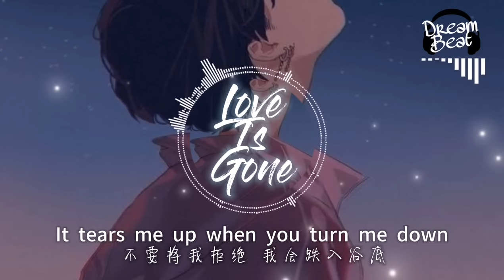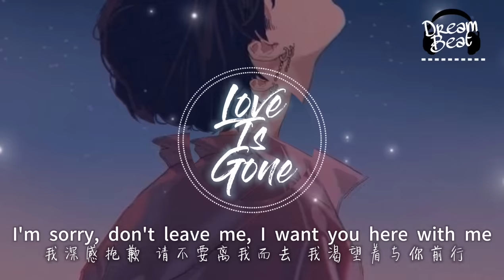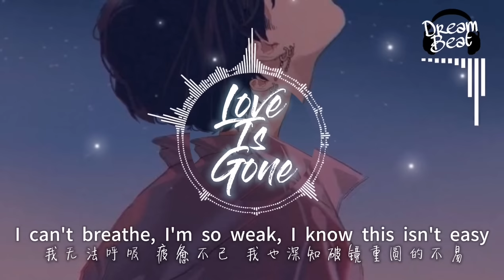SLANDER - Love is Gone(翻译) (抖音热门歌曲) (动态歌词/lyrics video）[I'm sorry, Dont leave me]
原唱：SLANDER / Dylan Matthew

今夜请不要离去

为我多停留片刻

时刻警醒着我们曾经的模样

让我们再次坠入爱河

我想要的 只是你伴我身旁而已

不要将我拒绝 我会跌入谷底

我恳求着你 为我停留多片刻

我深感抱歉 请不要离我而去 我渴望着与你前行

哪怕我深知你的爱早已悄然离去

我无法呼吸 疲惫不已 我也深知一切不易

我无法接受我们的缘分到此而已

无论如何 我都已经挽留不了你

我无法呼吸 疲惫不已 我也深知破镜重圆的不易

*多多认识*